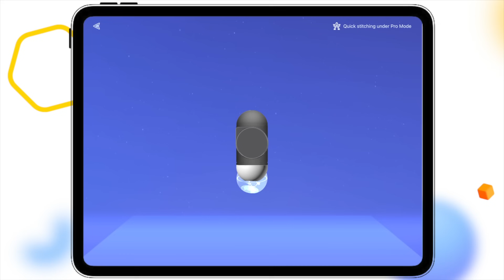Epic Robot Dance Routine featuring ClicBot and Cozmo 🎶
ClicBot and Cozmo prepare the most EPIC dance routine! Are they better than the Boston Dynamics robots?

Save up to $220 in the Black Friday Deal from now until Nov 28.

🔗 Thriveglobal: Feeding Kids’ Curiosity at Home STEM Activities Help Kids Learn Important Lessons
🔗 VB: Autonomous cats, humanoids, and other cool robots at CES 2020